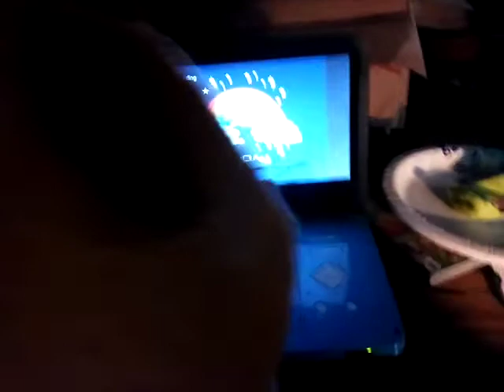Runner The Otter Watches The CTHV (1993) Logo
Logo is by sony

I DID BETTER THAN BLAKE!
BLAKETHESBFAN YOU ARE NOW MY #1 HATED USER BELOW JAY JAY KIZER THE JET PLANE!